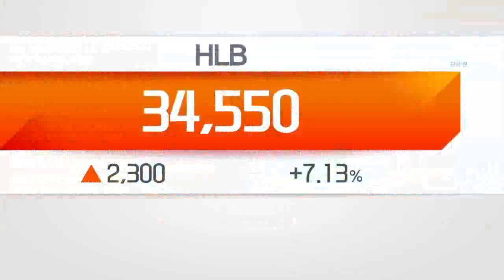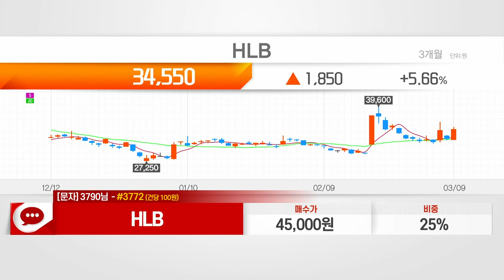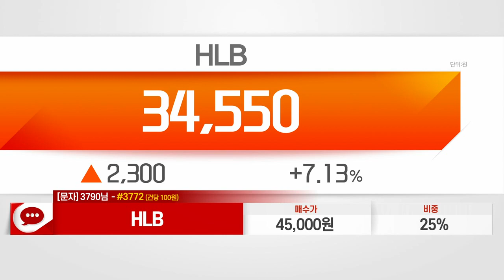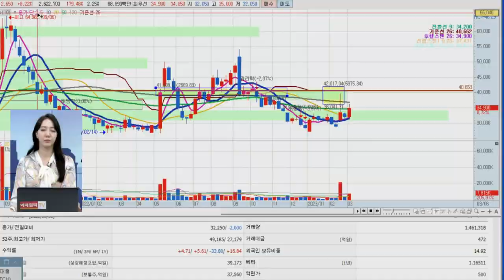HLB(028300)_최영지 전문가_종목 상담 (20230309)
1) 문자: #3772 (유료 100원)
2) 유튜브: 이데일리TV 채널›생방송 채팅창